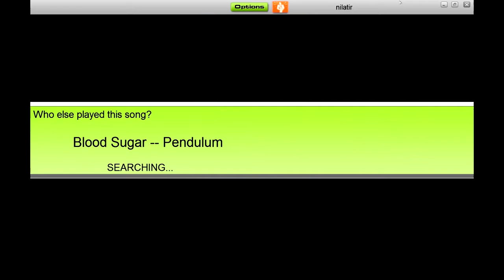[Audiosurf] Pendulum - Blood Sugar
Ninja Mono Elite, was going for a Stealth run but fraps killed my FPS D=

also magpie PMed me on Miranda at 3:33 thats obviously not from the song SCREW YOU MAGPIE